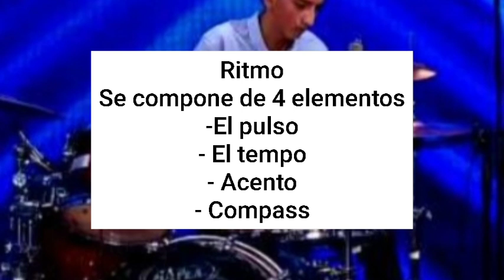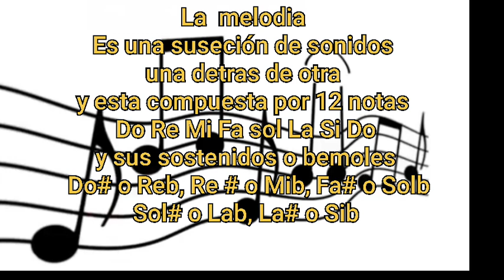Elementos de la musica 7mo.2